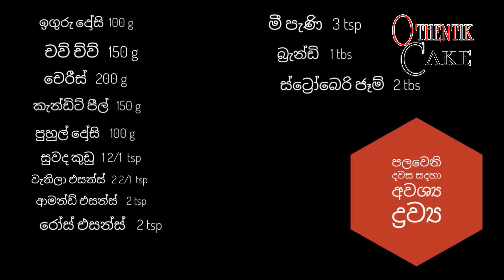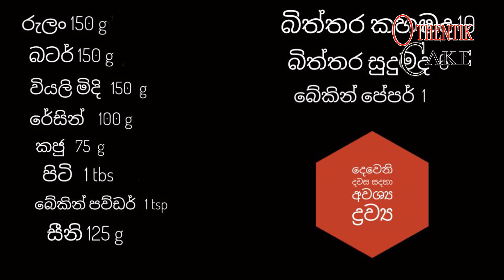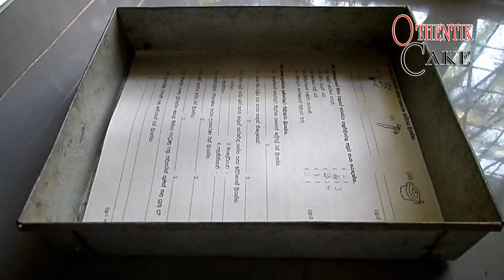වෙඩින් කේක් / නත්තල් කේක් සහ මාසිපන් අයිසින් හදමු.Wedding/Christmas Cake & Marzipan Icing Tutorial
වෙඩින් කේක් / නත්තල් කේක් සහ මාසිපන් අයිසින්  සාදාගන්නා ආකාරය මෙම වීඩියෝව මගින් ඔබට නැරඹීය හැක.

* නිවැරදි කීරීමයි- වීඩියෝ එකේ ලෝගෝ එක නිසා බිත්තර වල ප්‍රමාණය අපහැදිලි වෙලා තියෙනවා එම් නිස පහතින් එම ප්‍රමාණය න් දක්වා ඇත.

බිත්තර කහමද 10
බිත්තර සුදු මද 06